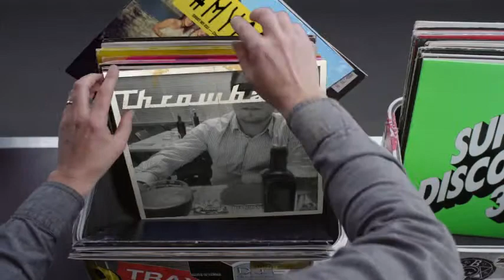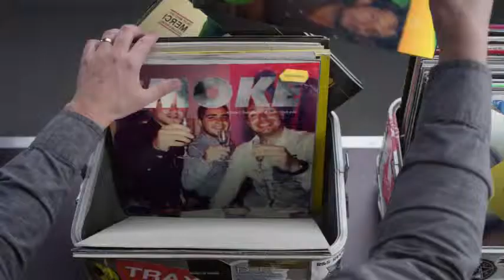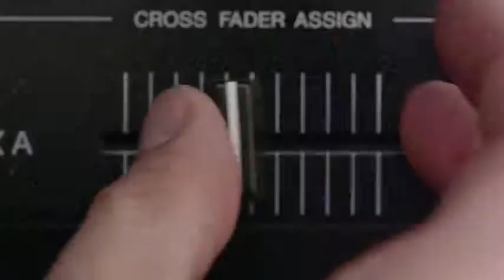Hashtag My Ass - Tibokd Record Box